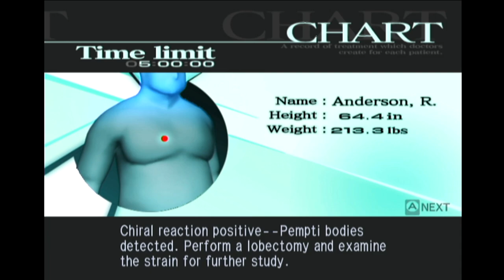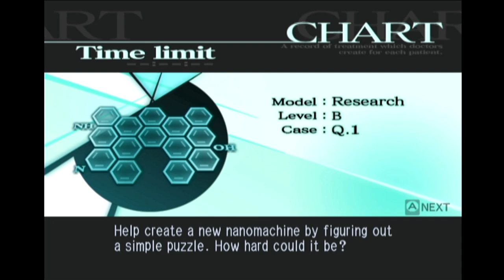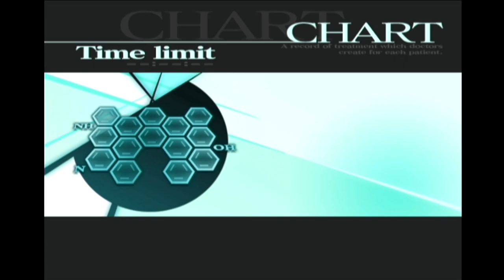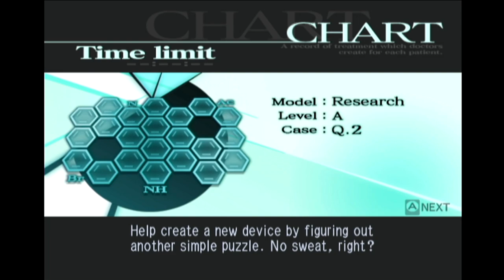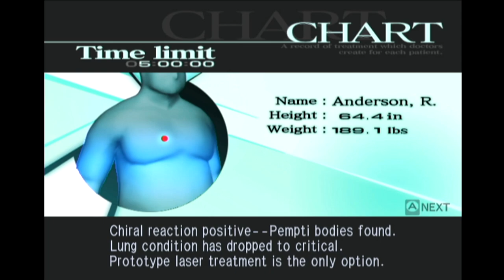TRAUMA CENTER: SECOND OPINION w/ UDJ & TheNSCL - Episode 11 - Peepti Beezmi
The world's most advanced killer manmade virus has made it appearance, and the only thing stopping it are these two immature dweebs.